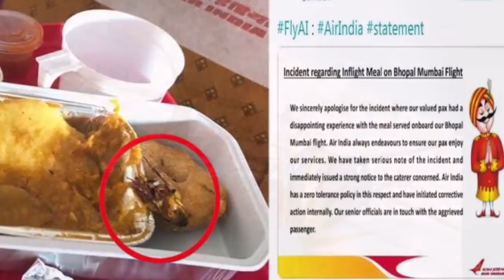फ्लाइट के खाने में निकला कॉकरोच, एयर इंडिया ने माफी मांगने में भी लगाए 2 दिन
भोपाल से 2 जनवरी को मुंबई जा रही एअर इंडिया की फ्लाइट में एक पैसेंजर के खाने में कॉकरोच मिलने का मामला सामने आया है। इस संबंध में यात्री ने ट्वीट करके कंपनी को मामले की जानकारी दी तो एयर इंडिया ने माफी मांगने में भी 2 दिन लगा दिए। फिलहाल कंपनी ने मामले की जांच कराने का आश्वासन दिया है।

रोहित राज सिंह चौहान नाम के एक यात्री ने बीते शनिवार (2 फरवरी) को ट्वीट किया कि वह एअर इंडिया की फ्लाइट से भोपाल से मुंबई जा रहे थे। फ्लाइट में उन्हें इडली-सांभर परोसा गया, जिसमें कॉकरोच निकला। उन्होंने मामले की जानकारी सबसे पहले क्रू मेंबर्स को दी। यह देखकर फ्लाइट में सवार अन्य मुसाफिर भी नाराज हो गए। वहीं, कई लोगों ने खाना तक नहीं खाया। इसके बाद मनोज खांडेकर नामक यात्री ने ट्विटर पर खाने की तस्वीर पोस्ट कर दी और एअर इंडिया के ट्विटर हैंडल को टैग कर दिया।

एअर इंडिया ने सोमवार (4 फरवरी) को रोहित के ट्वीट का जवाब दिया और माफी मांगी। एयर इंडिया ने बयान जारी करके कहा, ''हम खेद व्यक्त करते हैं कि हमारे विमान में परोसे गए खाने से ग्राहक को परेशानी हुई। एअर इंडिया की हमेशा यही कोशिश रहती है कि ग्राहक हमारी सेवाओं का आनंद ले।''

एअर लाइंस ने आगे लिखा, ''हमने इस घटना को गंभीरता से लेते हुए संबंधित कैटरर को नोटिस भेजा है। ऐसे मामलों में एअर इंडिया किसी भी प्रकार की लापरवाही बर्दाश्त नहीं करता है। मामले की आतंरिक जांच शुरू कर दी गई है। हमारे वरिष्ठ अधिकारी यात्री के संपर्क में हैं।''